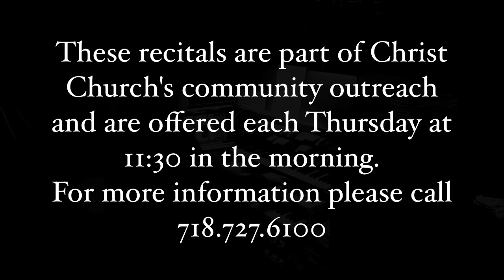Organ Recital: Improvisation - 4 Totems 20. January 2020 - Christ Church New Brighton, NY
Four improvised pieces inspired by the performer's personal totems:

I   Shield Bug
II  Dragonfly
III Rock Dove
IV Raven

Another installment in the MEaLS initiative of Christ Church - New Brighton